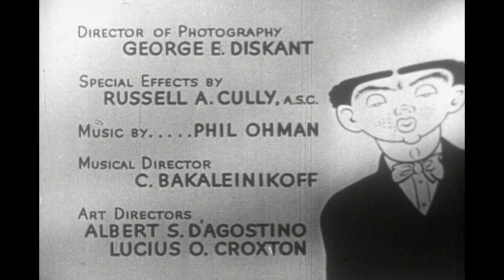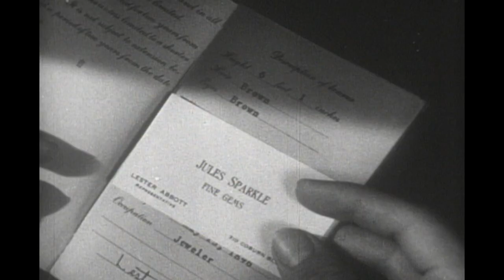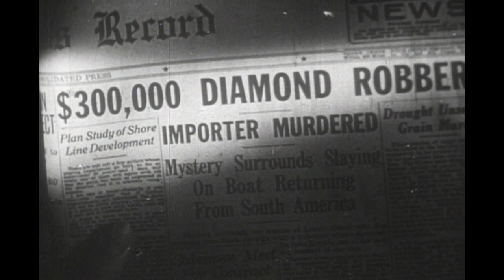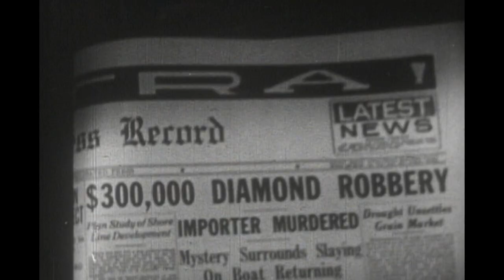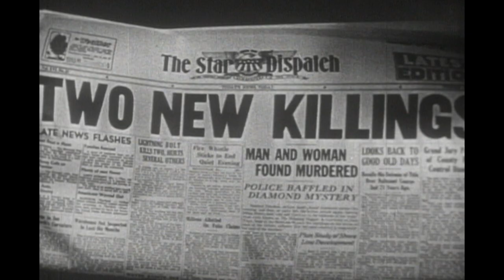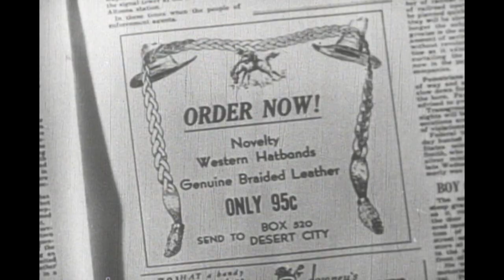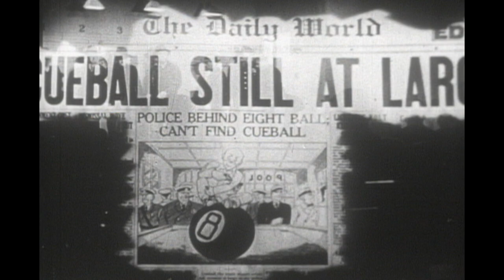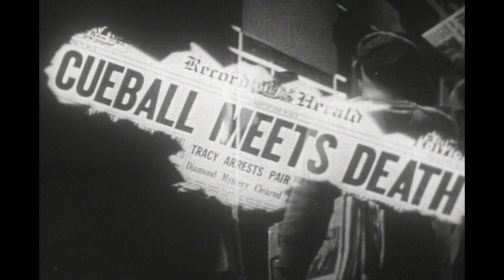Dick Tracy vs. Cueball (1946) | Full Action Film | Morgan Conway | Anne Jeffreys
HE’S TERRIFIC! Your favorite crime crusader is back! The second installment of the Dick Tracy film series released by RKO Radio Pictures, “Dick Tracy Vs. Cueball” stars Morgan Conway as the famously unstoppable detective based on the eponymous 1930s comic strip character. When ex-convict Cueball steals valuable diamonds and embarks on a gory killing spree, Dick Tracy allows his girlfriend Tess to act as a buyer for the gems, only to see his plan backfire when the homicidal Cueball captures her. Thrilling and full of mystery, this pulp action film features top-notch performances from Conway and Golden Globe nominee Anne Jeffreys (“Dillinger”) as the lovely and alluring Tess Trueheart.

Director: Gordon Douglas
Writers: Dane Lussier, Robert E. KentLuci Ward
Stars: Morgan Conway, Anne Jeffreys, Lyle Latell